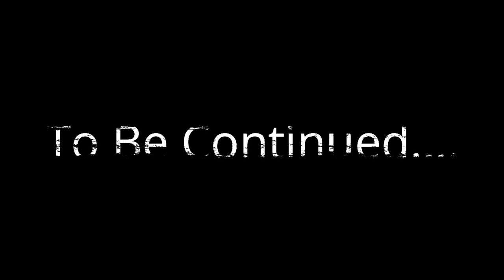Karwar Style Full Ghumat Arati | Part - 2 Ganesh Chaturthi 2021| Karwarian Vlogger